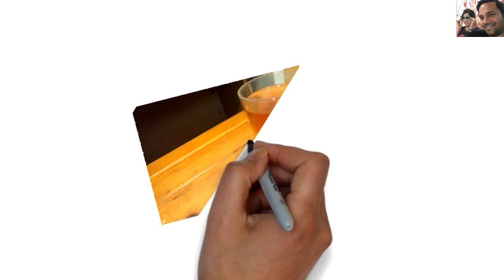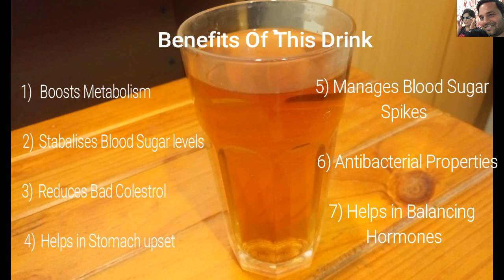Ways to Lose Weight Fast | How to Lose Belly fat | Tips | Detox | Secrets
✅Control Your Food Cravings & Lose Weight Fast (Click Here) 👉👉